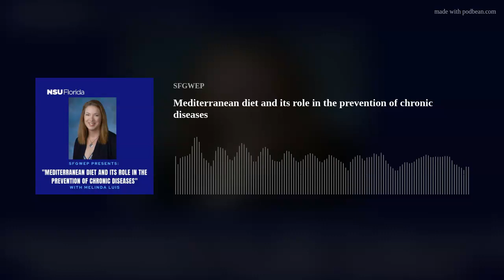Mediterranean diet and its role in the prevention of chronic diseases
Guest Speaker:  Melinda Luis, M.S., RD, LDN
Hosted by: Kimberly Valenti, M.S.

This podcast features :• A discussion on the principles of the Mediterranean diet. • The ways in which older adults can benefit from the Mediterranean diet.• Information on foods that have benefits to health promotion and disease prevention.• Resources available in the community on nutrition guidance for older adults.

** This podcast was supported by the Health Resources and Services Administration (HRSA) of the U.S. Department of Health and Human Services (HHS) as part of an award totaling $3.5M with 25% financed with nongovernmental sources. The contents are those of the speakers and do not necessarily represent the official views of, nor an endorsement, by HRSA, HHS or the U.S. Government..**